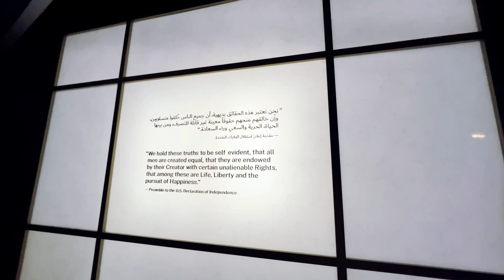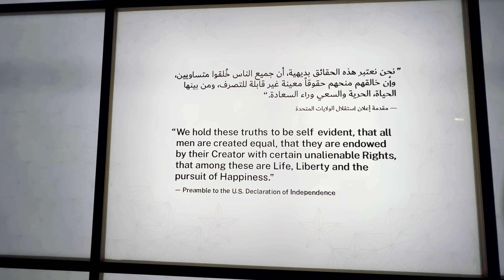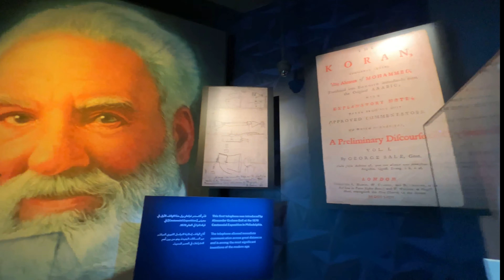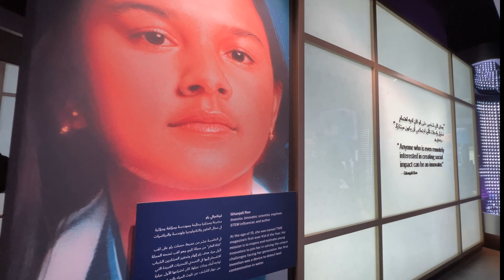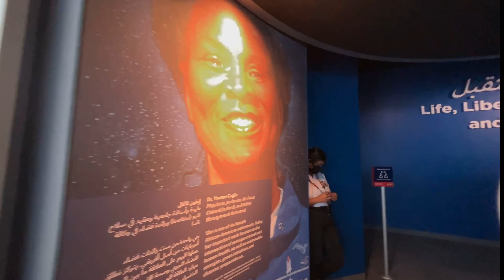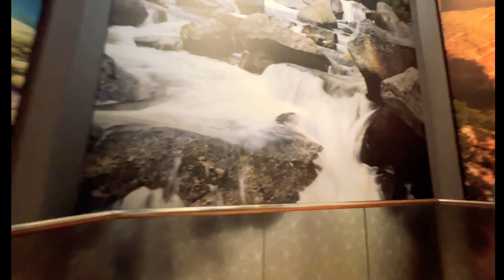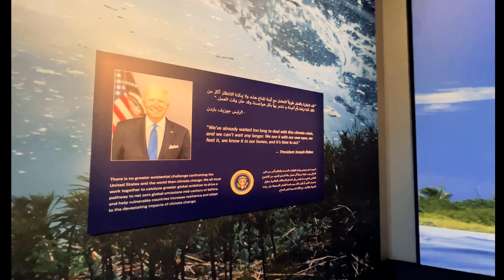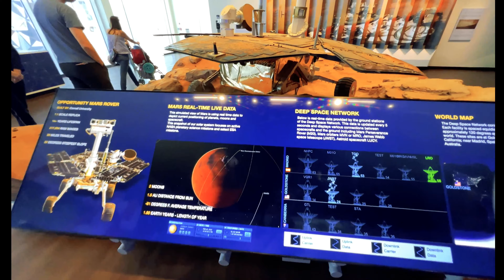USA PAVILION EXPO 2020 DUBAI l Walking Tour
Let me tour you inside USA Pavilion in Dubai Expo 2020. Sorry for the shakes on my camera, it has some issues that time.